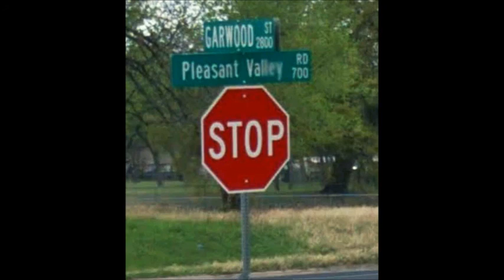IN MEMORY OF PAPITO DRAPPED AND DRIPPED BY DJ KLUMZ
A MIX DEDICATED TO MY HOMEBOY PAPITO. REST IN PEACE!!